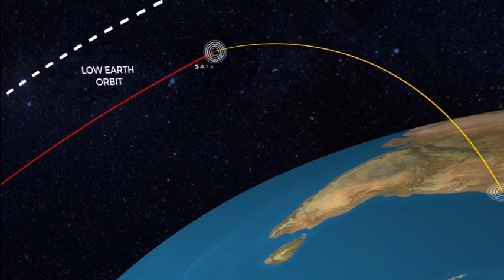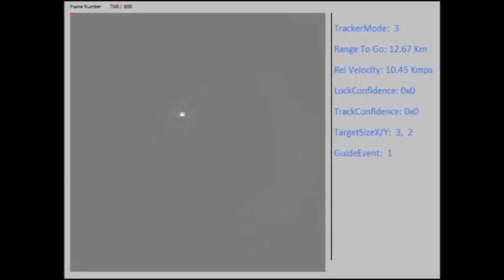‘Deterrence Is The Best Defence, India Demonstrated That’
No further anti-satellite tests are required since Indian space scientists took out a satellite in low earth orbit 10 days ago, said G. Satheesh Reddy, Chairman of India’s Defence Research & Development Organisation (DRDO). Briefing the media on the test, Dr Reddy confirmed that the same technologies and capability could be used to destroy multiple satellites if required and at altitudes of up to 1000 km.

Dr Reddy said the International Space Station was 120 km above the test site, so there was no danger from debris. “Our computer simulations also showed that debris can go up but the possibility of hitting the space station is not there. The risk is for 10 days only which ends today. Simulations also showed that all debris will decay within 45 days of the test.”

Deputy National Security Adviser Pankaj Saran, who was present, pointed out that “There were four public statements on the debris issue from the U.S., one each from the State Department, the Pentagon, the Acting Secretary of Defense and the NASA chief who was addressing his employees during a town hall meeting.”

He said we go by the State Department which said, “We took note of the Indian Government’s statement that the test was designed to address space debris issues.”

Dr Reddy was cautious about the way forward, indicating that research would go ahead on lasers and directed energy, adding that any decision on weaponisation had to come from government. “But the best defence is deterrence and we have demonstrated that.”

Some technical details were shared: the kill vehicle moved in on the target at a speed of 10 km per second and the terminal phase (the time before collision) was only 20 seconds. This required precision guidance provided by the indigenous “seeker”. “Ninety per cent of the technologies and sub-systems are indigenous,” Dr Reddy said, lauding the efforts of the 150-strong team of scientists and engineers, including 30-40 women scientists.

Deputy NSA Saran said there was no question of conducting the A-Sat test in secret. A NOTAM (Notice To Airmen) was issued to alert the aviation authorities of various countries that a space test is to be conducted during such and such period.

He said that as a country with a sophisticated space programme, India abided by all international obligations. “The test was science and technology driven and as a matter of policy, India is engaged in all relevant international negotiations on outer space. Last year and again last month, experts met to discuss issues relating to space and outer space.”